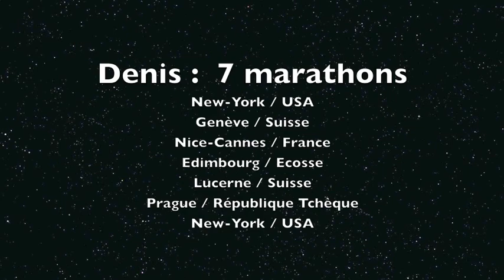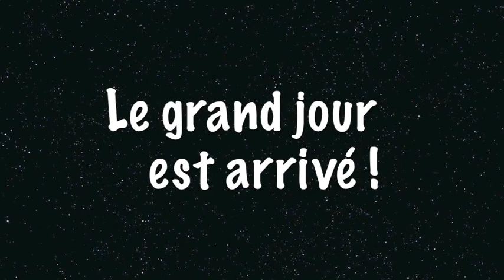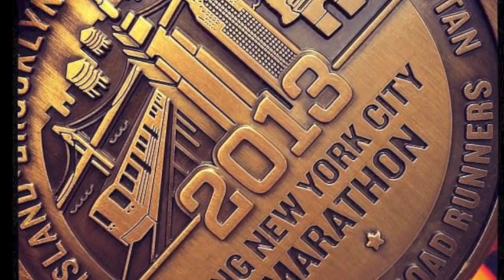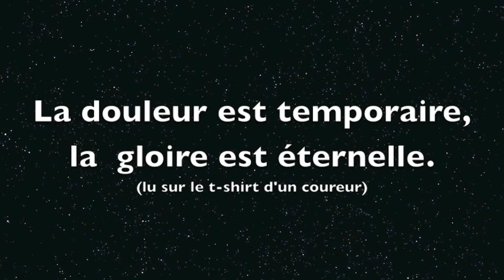Marathon de NEW-YORK 2013